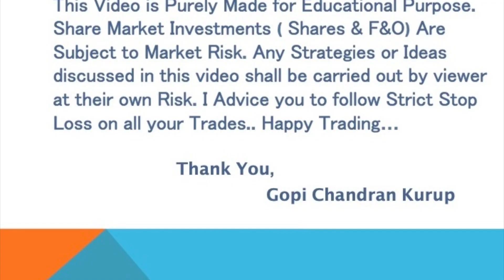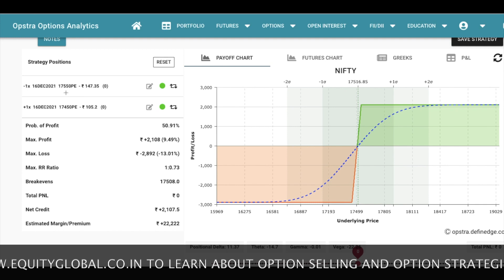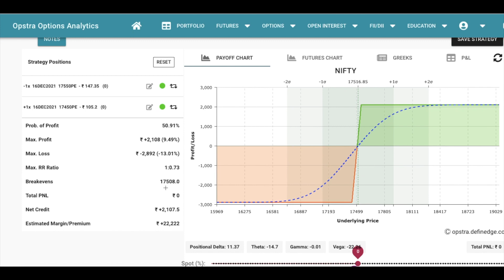PRE Market Report on 10th December 2021 ||IPO -MAPMYINDIA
PRE Market Report on 10 th December 2021.
Visit www. equityglobal.co.in to Learn about Option Selling & Option Strategies
For Training & Option Strategy video-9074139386